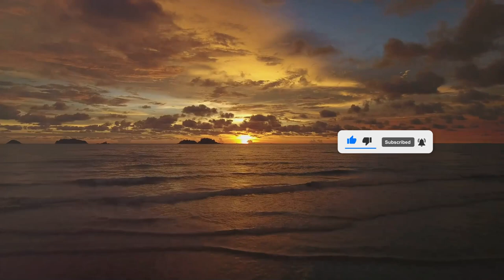Discovering Phu Quoc: Exploring a Tropical Paradise Beyond Its Beaches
Embark on an immersive journey to Phu Quoc, a paradise beyond mere beaches, and discover a treasure trove of stories waiting to unfold beneath its vibrant and storied landscapes. This enchanting island, nestled in the Gulf of Thailand, offers more than just its powdery white sands and azure waters-it invites you into the heart of Vietnam's rich cultural fabric. Through our captivating exploration, you'll traverse the intricate threads that weave the island's history, culture, and breathtaking natural beauty into a tapestry as vibrant as the country itself. From the serene ambiance of its untouched beaches to the lush, verdant rainforests teeming with biodiversity, Phu Quoc is a sanctuary where the soul can roam free, and the heart can connect with the island's pulsating essence.

As you delve deeper, you'll encounter the warmth of local communities, whose traditions and daily rhythms narrate the island's enduring tales. Engage with the art of Vietnamese cuisine, where every bite tells a story of the sea and the land, offering a feast not only for the palate but for the spirit. Experience the tranquil bliss of wellness practices rooted in centuries of wisdom, providing a sanctuary for rejuvenation amidst the island's serene beauty.

But the journey doesn't end at the water's edge. Phu Quoc's commitment to sustainable tourism and conservation ensures that its treasures remain for generations to come, making every visit a step towards preserving this paradise's natural and cultural heritage. As you explore, remember that you're not just a traveler-you're a guardian of the island's legacy, woven into the fabric of its future.

Join us on this extraordinary adventure to Phu Quoc, where dreams of paradise are interlaced with the reality of a land teeming with life and stories. Let's tread lightly and cherish the beauty that surrounds us, celebrating Vietnam CulturalHeritage TravelAdventures together, in the spirit of discovery and reverence for our world's vibrant cultures.

CHAPTERS:
0:00 - Introduction
2:06 - Island Hidden Treasures Exploration
5:14 - Island Culinary Delights Taste Test
8:06 - Body and Soul Rejuvenation Retreat
11:04 - Sustainable Tourism Practices Guide
13:27 - Conclusion